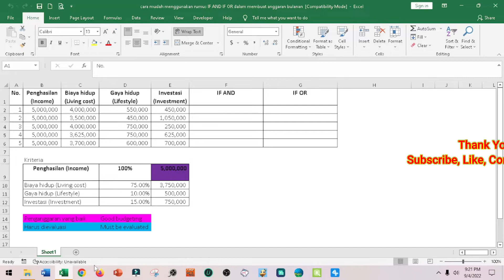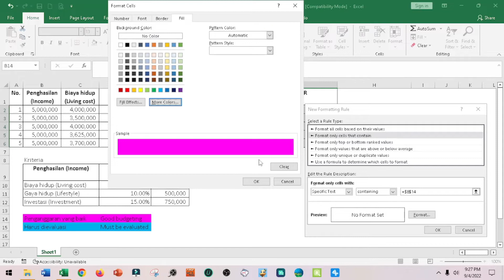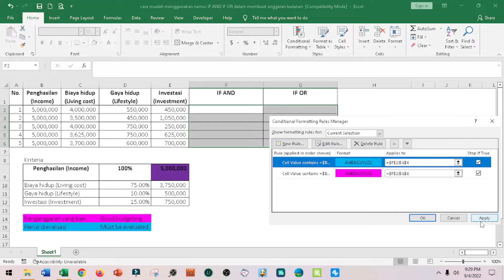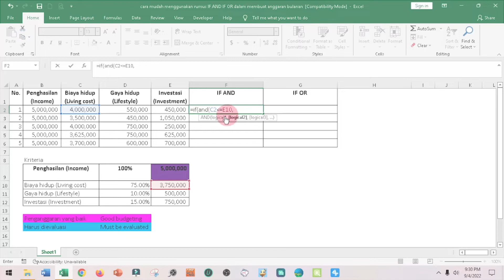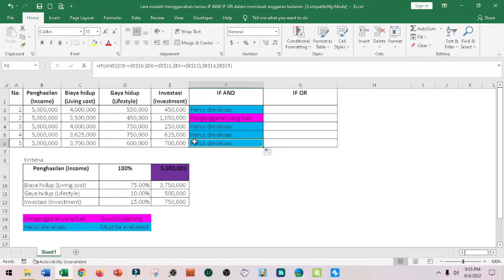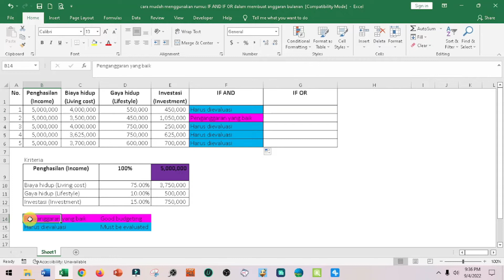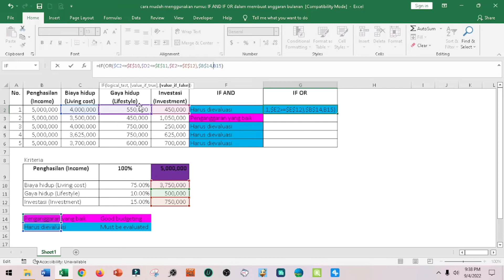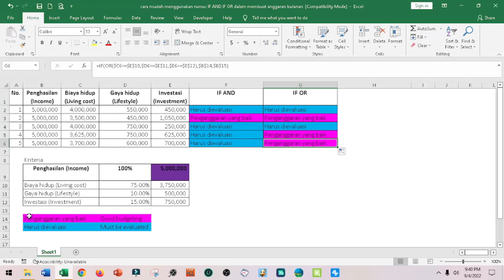IF AND IF OR di excel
Di video ini, saya akan menunjukkan cara mudah menggunakan rumus IF AND IF OR dalam membuat anggaran bulanan.

Penggunaan rumus IF AND IF OR bukan hanya dalam dunia pekerjaan, namun juga dapat digunakan dalam membuat anggaran bulanan rumah tangga.

Untuk mempercantik tampilan serta memudahkan penglihatan kita terhadap data-data, maka saya akan memanfaatkan fitur Conditional Formatting pada Microsoft Excel.

Untuk mengetahui cara mnggunakan rumus IF AND IF OR di excel, maka mari kita simak video penjelasannya sampai dengan selesai.